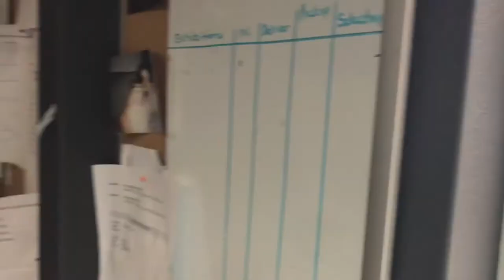Meg Lewer: A Country Australian Home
Meg Lewer is one of Bluethumb's most productive landscape artists. Growing up in regional NSW, she reflects on how the landscape of her home has stuck with her, and inspired her art many years later.

Bluethumb is the leading online art marketplace for Australian artists to display and sell their work.